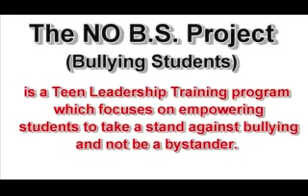No Bullying Video